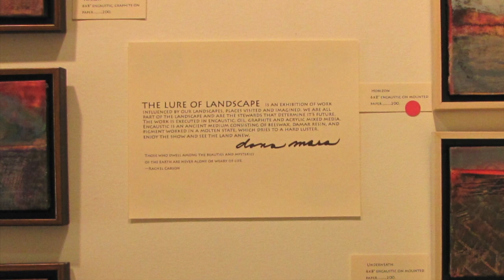Lure of Landscape - Dona Mara @ Martha Canfield Library Opening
Artist Dona Mara at her gallery show opening, June 7, 2014
Encaustic Paintings